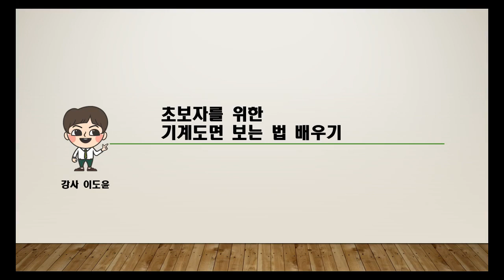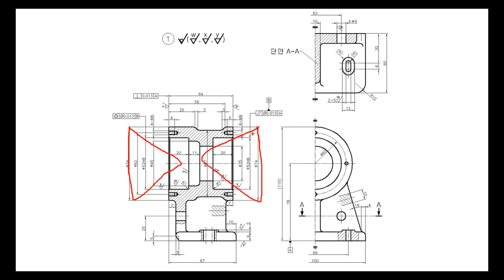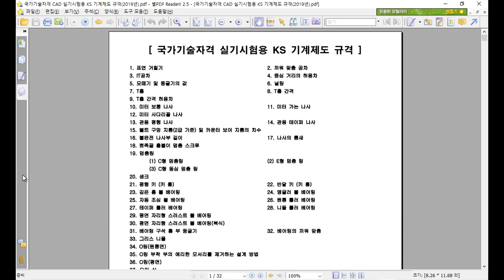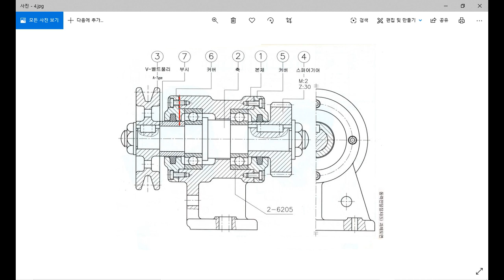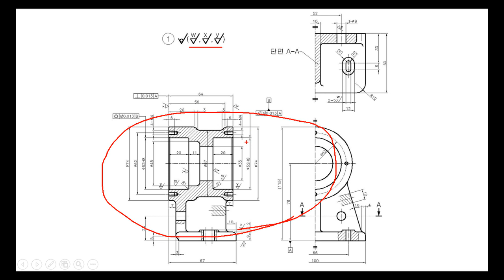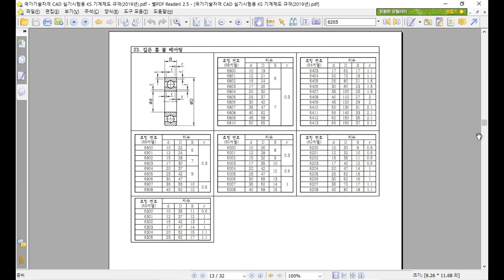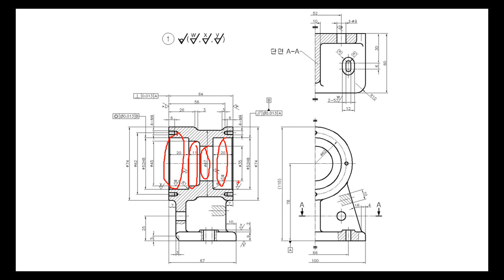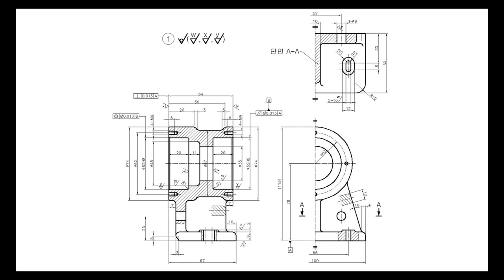[HD]초보자를 위한 기계도면 보는 법 배우기 Part.6 과제 도면의 해석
학습난이도
초급

학습대상
- 기계도면 보는 법을 배워 보고 싶은 분들
- 이론 내용과 함께 실무를 습득하고 싶으신 분들

학습방법
본 강의는 초보자를 위한 기계도면 보는 법 배우기 강의입니다.
강의는 강사님의 설명과 커리큘럼에 따라 이론적인 개념을 정리하는 것으로 진행됩니다.

강의특징
- 기계도면 보는법의 핵심적인 내용들을 강조하여 학습에 도움이 됩니다.